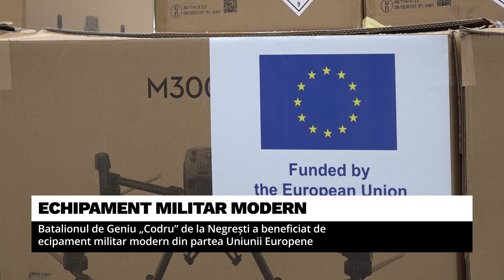INFO ONE - ECHIPAMENT MILITAR MODERN DIN PARTEA UE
Batalionul de Geniu „Codru” de la Negrești a beneficiat de echipament militar modern din partea Uniunii Europene în cadrul Instrumentului European pentru Pace. Cu această ocazie a fost organizată o ceremonie în cadrul căreia a fost prezentat echipamentul. La eveniment a participat ministrul Apărării Anatolie Nosatîi și ambasadorul Uniunii Europene în Republica Moldova Janis Mazeiks.